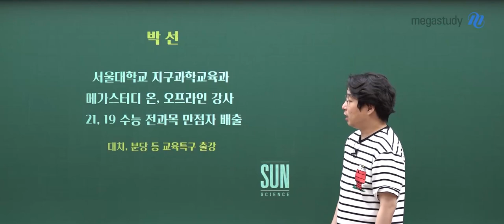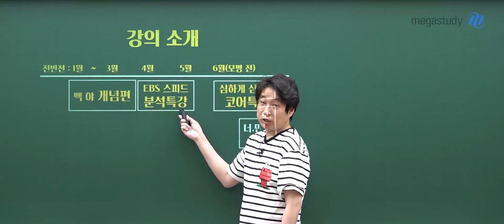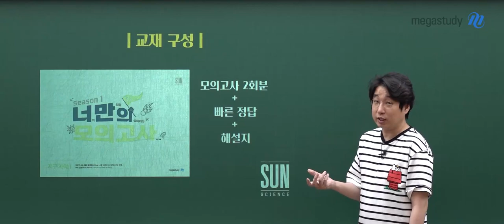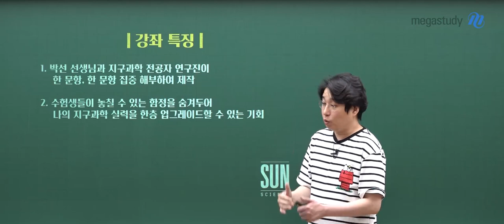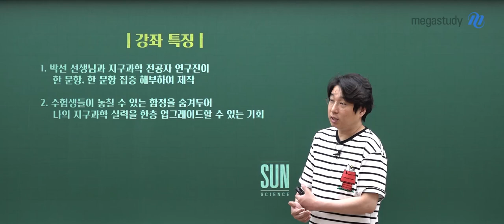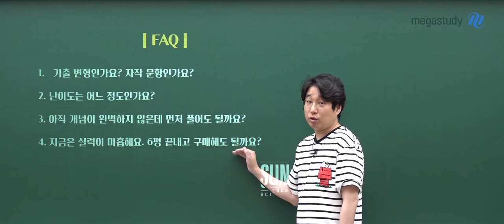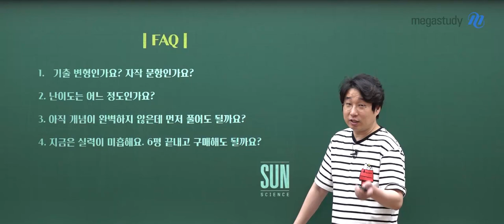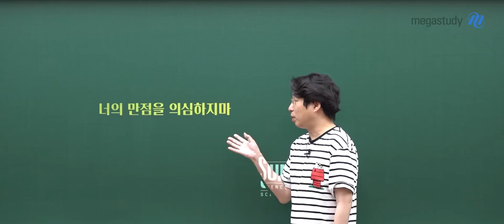[메가스터디] 지구과학 박선쌤-2022 너.만.의 모의고사 시즌1 OT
2022 수능 지구과학! 박선쌤과 함께면 너의 만점을 의심하지 마!
2022 SUN 너.만.의 모의고사 시즌1

이 모의고사는 박선 선생님과 지구과학 전공자 연구진이
한 문항, 한 문항을 집중 해부하여 제작하였습니다.

지구과학 핵심 개념 정리부터 모의고사 문제풀이까지,
실전에 대한 감각을 머리 끝!까지 끌어 올리세요!